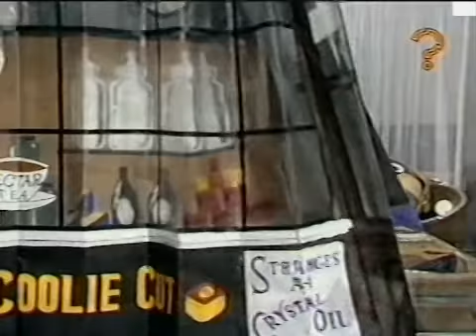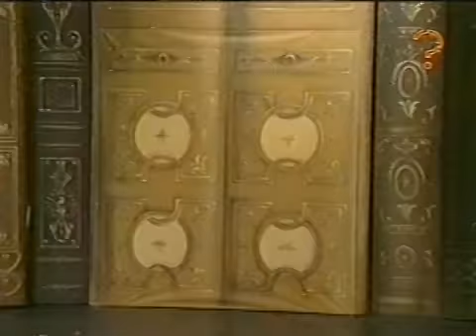The A to Z of 3-2-1 (part 3)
An A to Z of all things to do with 3-2-1 from those involved in the making of the show, originally shown on Challenge during Christmas 2000.

This has been split into five parts and includes some Challenge continuity along the way.